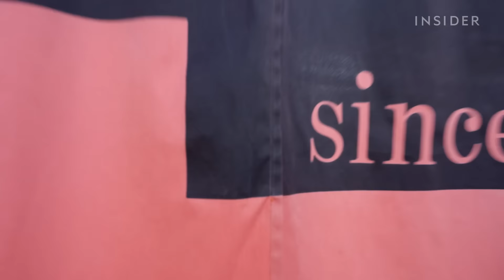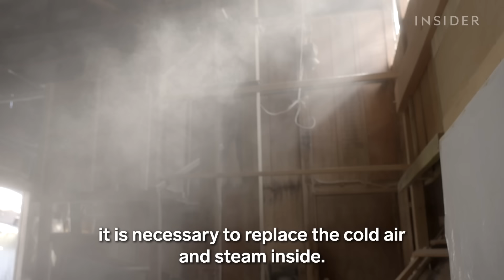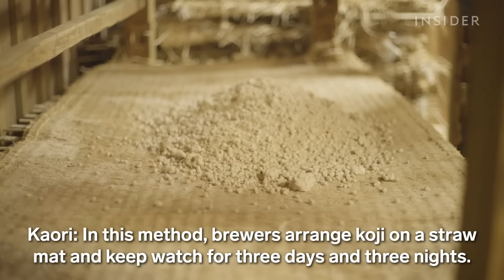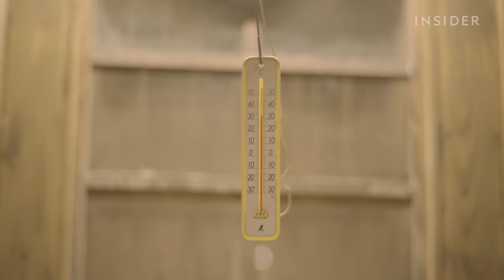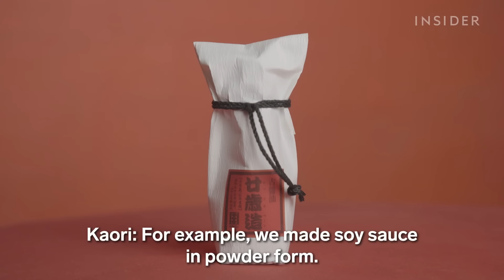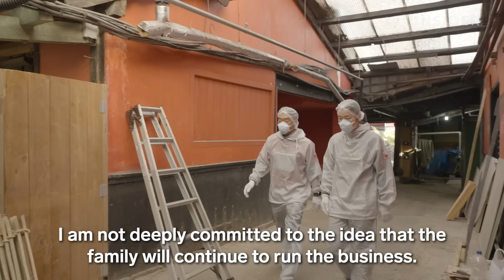Why 4 Tbsp. Of The World's Most Expensive Soy Sauce Costs $125 | So Expensive | Insider Business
Kamebishi's 20-year-aged soy sauce is the most expensive soy sauce in the world, sometimes selling for $125 for less than 4 tablespoons. The soy sauce has been made using the same family recipe since 1753 and follows the traditional mushiro koji method, in which each step takes years to complete. For comparison, most popular soy sauces can cost less than a bottle of water, and other aged artisanal soy sauces generally cost around $40. In 2001, Kaori Okada, the 18th-generation owner of Kamebishi, left her career in the travel industry to save her family's struggling company using a combination of traditional methods and new innovations. Here's why Kamebishi's 20-year-aged soy sauce is so expensive.

Editor's Note: At 0:24, an image of Kamebishi's 5-year-old soy sauce is shown while the voiceover speaks about its 20-year-old soy sauce, and at 2:13, an image of wheat is shown while the voiceover refers to soybeans. In both cases, the voiceover remains factually correct. At 4:10, the video misstates how the steamed soybeans are tossed with the koji and barley. They are tossed together by machine, not by hand.

0:00 Intro
1:14 Bean steaming
3:29 Koji preparation
4:33 Mushiro koji method
6:25 Moromi aging
9:15 Pressing
10:40 Future of Kamebishi